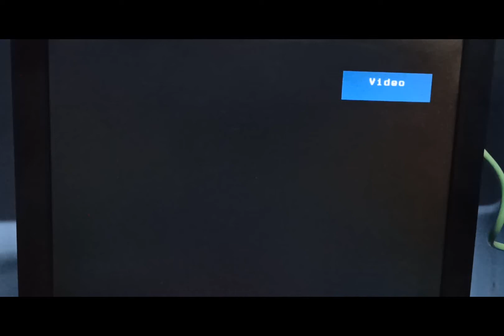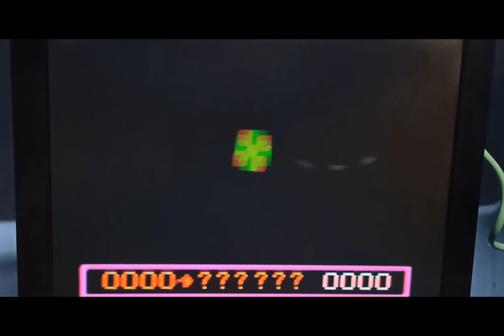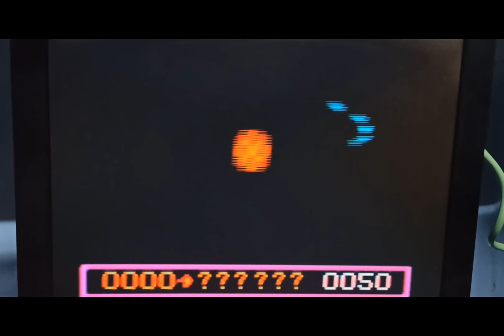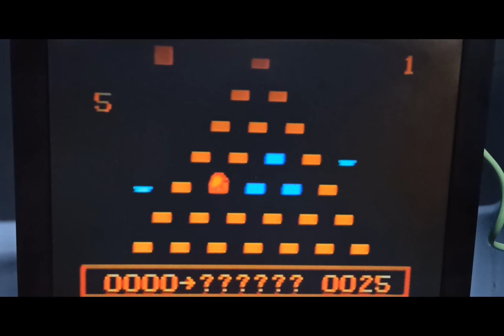Odyssey SDcart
Dando continuidade aos projetos para o Odyssey, desenvolvi o SDcart, um cartucho de carregamento de jogos a partir do cartão SD.